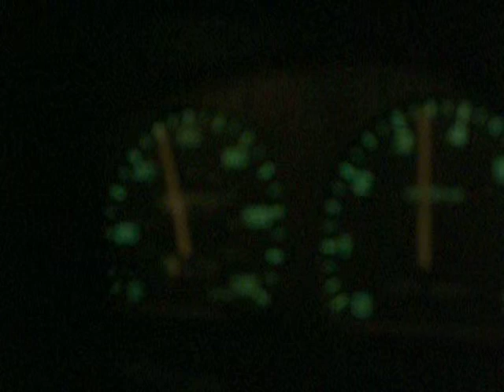comming home from smoke eaters